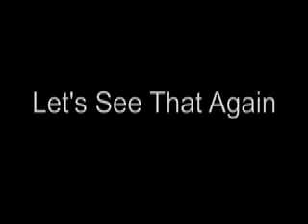Play MineCraft 263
2013 UHS Physics Rube Goldberg - "Playing MineCraft"